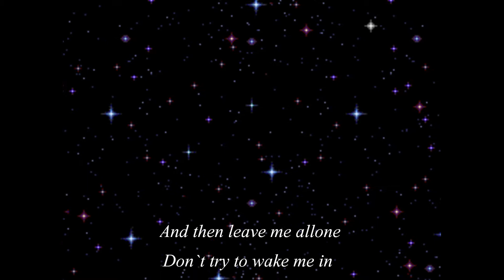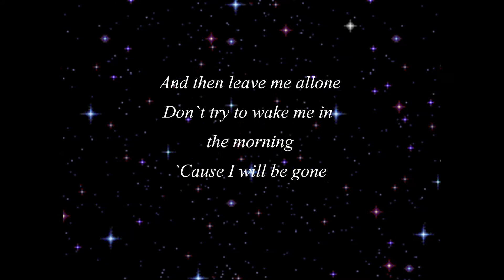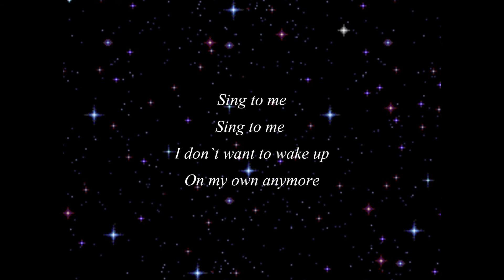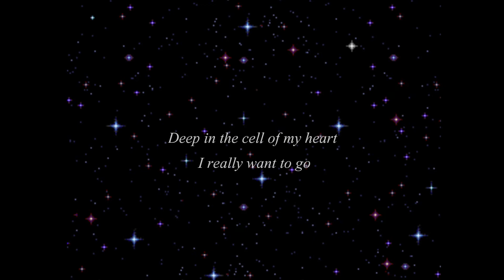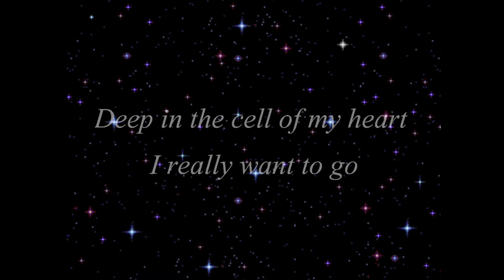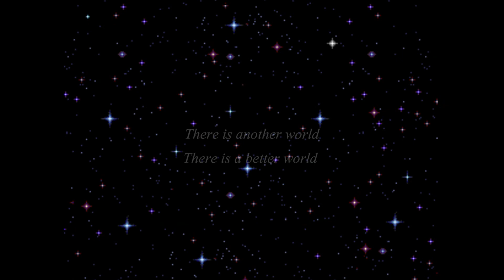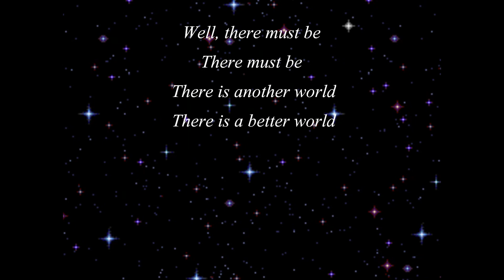Sucker Punch_Emily Browning - Asleep (Lyrics)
This is the song "Asleep" of Emily Browning from the amazing movie Sucker Punch! ;) Took lots of work, so have fun! :)